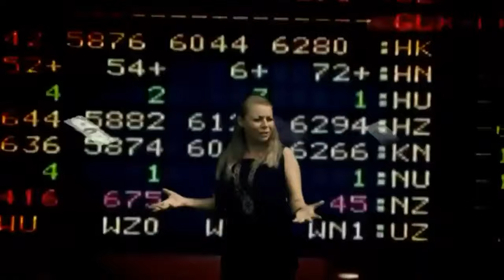Велеслава - Поднимайтесь с колен, люди русские - круче чем у ШАМАНА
Здравствуйте дорогие друзья! Монетизация канала отсутствует, поэтому она будет рада вашей помощи её каналу, вашим пожертвованиям для развития канала!
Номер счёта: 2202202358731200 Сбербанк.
Благодарим вас за вашу отзывчивость!
Певица Велеслава очень талантливая и сочная! Её песни вдохновляют наших соотечественников во всём мире! Она патриот своей страны. И именно такие, как она возродят русский дух, русский патриотизм!